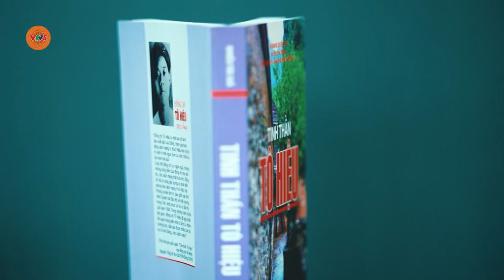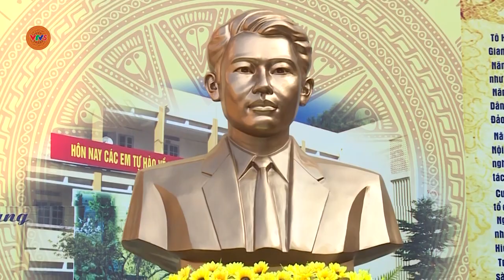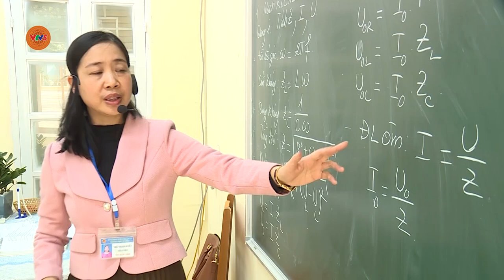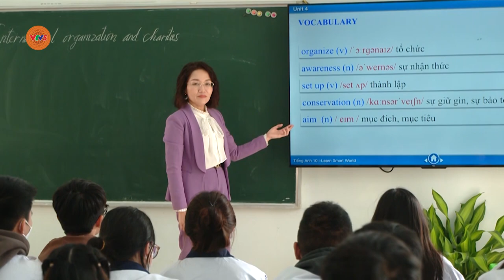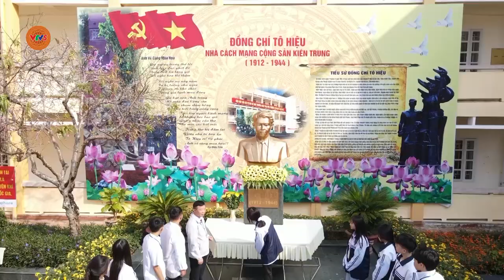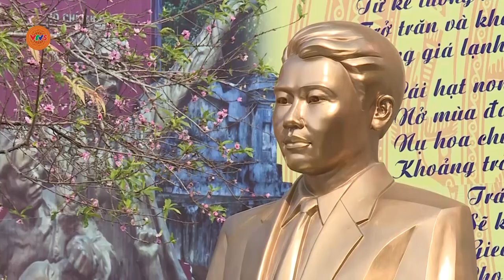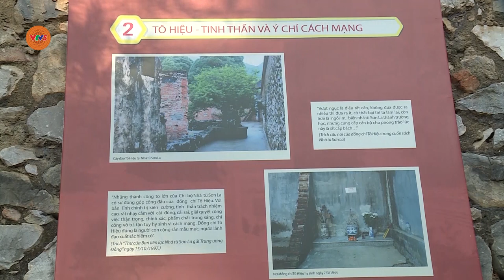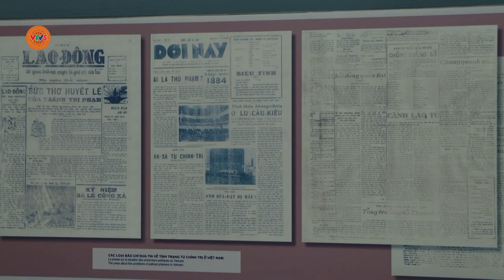Những ngôi trường đặc biệt mang tên người chiến sĩ cách mạng Tô Hiệu | TỔ QUỐC TRONG TIM | VTV5